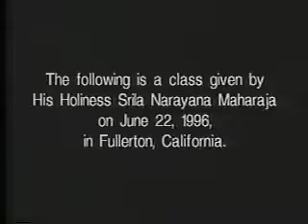შრილა ნარაინა გოსვამი - იუგალა პირიტი (ღვთაებრივი სიყვარული)